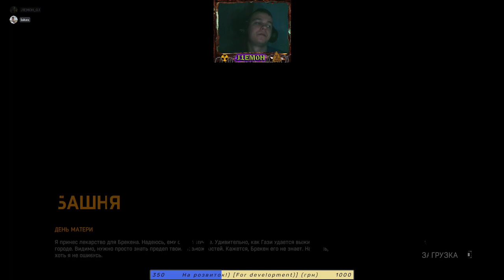J1EM0H в Dying Light (Проходження та відпочинок) ч.2 із френдом